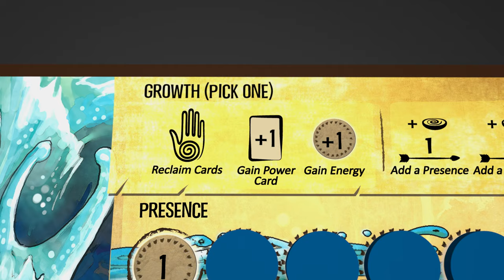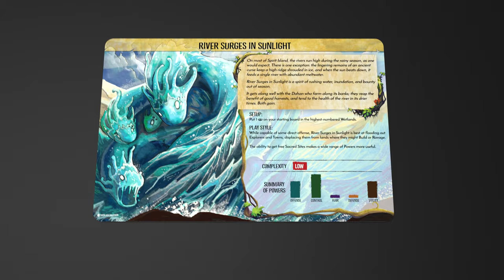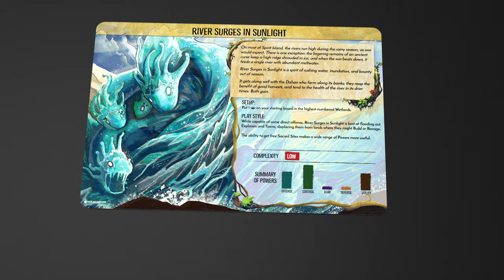Spirit Spotlight: River Surges In Sunlight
"On most of Spirit Island, the rivers run high during the rainy season, as one would expect. There is one exception: the lingering remains of an ancient curse keep a high ridge shrouded in ice, and when the sun beats down, it feeds a single river with abundant meltwater.

River Surges in Sunlight is a spirit of rushing water, inundation, and bounty out of season.

It gets along well with the Dahan who farm along its banks; they reap the benefit of good harvests and tend to the health of the river in its drier times. Both gain."

Chris Burton (Game Development Manager at Greater Than Games) talks strategy and gives insights into the various playstyles of the spirits of Spirit Island.